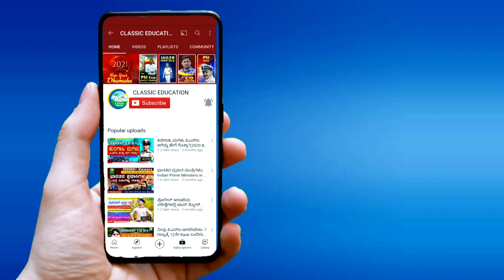ಸ್ಟ್ರಾಬೇರಿ ಬೆಳೆದು ಲಕ್ಷಾಧಿಪತಿ ಆಗಿ||The Success Of Strawberry Farming In Dharwad||Classic Education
Strawberry Farm and Growing Strawberry Business Ideas with Low Investment and High Profit. Starting a Business Strawberry Farm and Growing Strawberry Plant in Low Investment. Business Ideas is Growing strawberries. Strawberry Farm is profitable Business winter time in the world. Strawberry is one of the most vital industrial tender fruit. Further, its miles less difficult to grow. Any individual can start industrial strawberry cultivation with small capital investment. Strawberry cultivation has become a trend now. Due to the large marketplace call for this fruit, business cultivation of this fruit is very a success